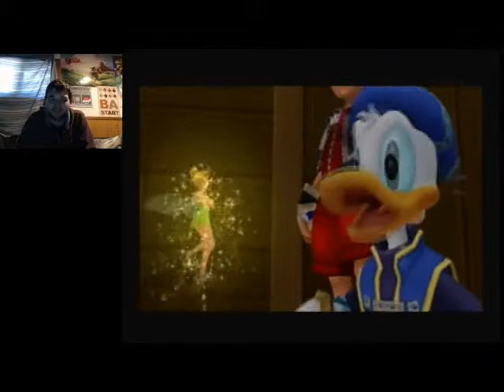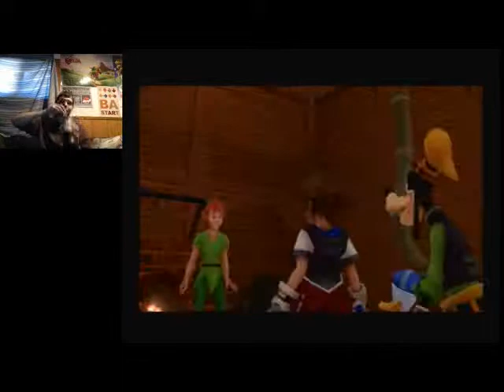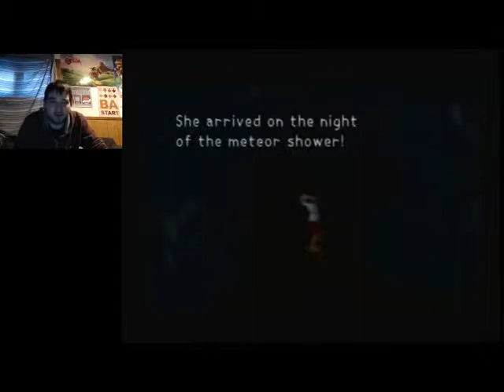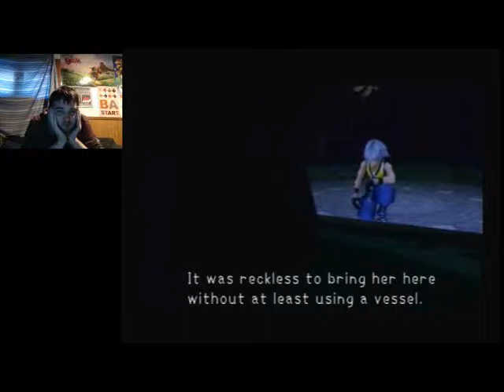I Can Fly | Let's Play Kingdom Hearts Expert Mode Part 13 (24KTV Day 238)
Day 238 of 365:
Today we get commandeered by the Jolly Roger, and meet up with Peter Pan, Tinkerbell, Captain Hook, Smee and Wendy. 24Kevin